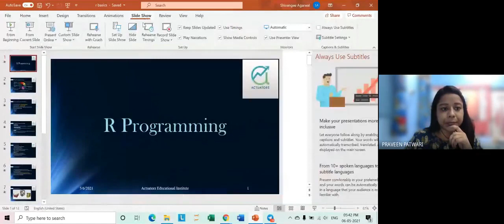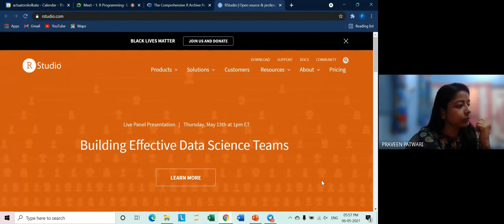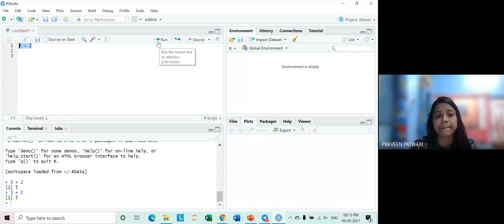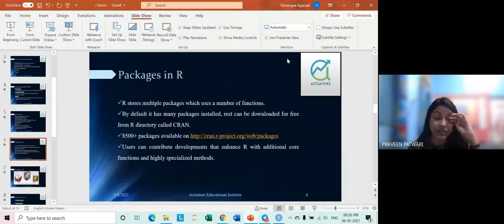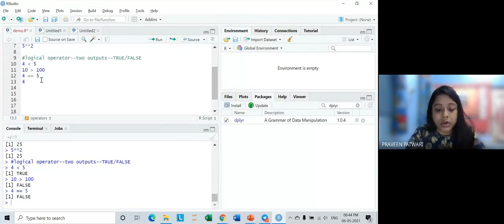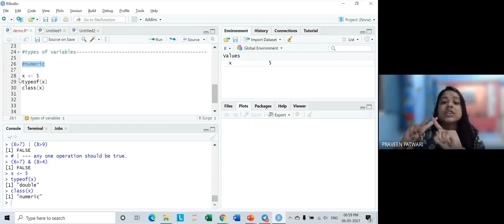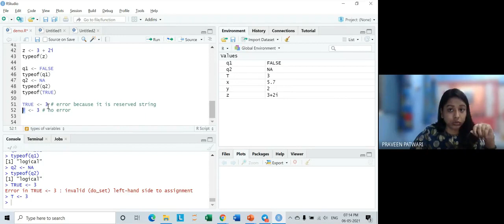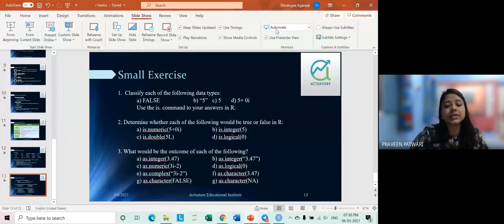Installation & Operators | R Programming | Data & Business Analytics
00:00 : Introduction
08:28 : Downloading and Installing R
15:57 : Downloading R Studio
20:45 : Coding on R Console
44:25 : Packages in R
53:21 : Basic Operators
1:12:10 : Types of Variables in R